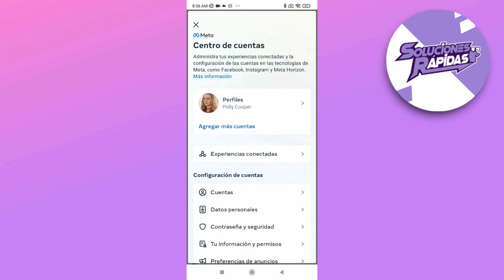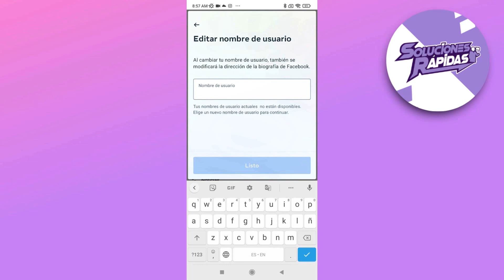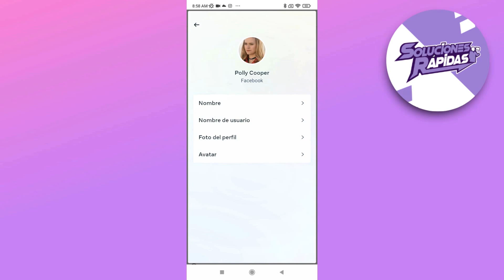Cómo Hacer Un Solo Nombre en Facebook 2024